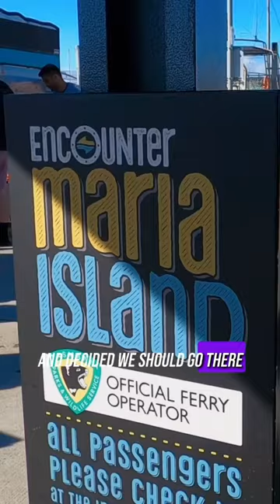A remote island in Tasmania that even I didn’t know about!